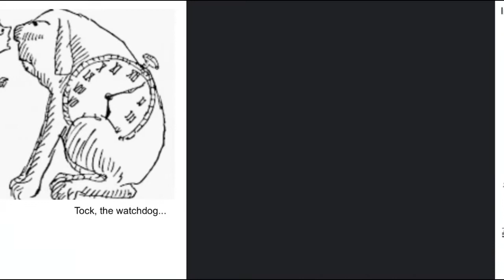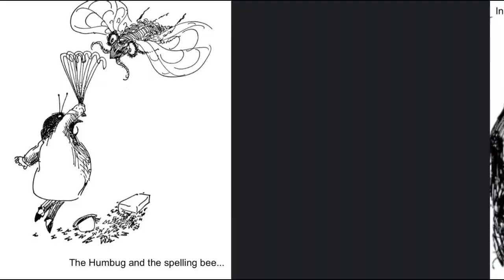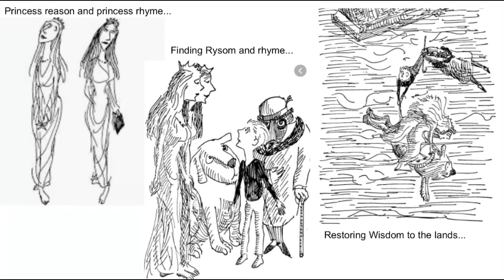5 Minute Summery Of Norton Juster’s, The Phantom Tollbooth.